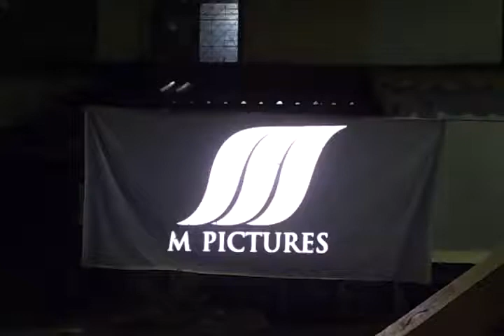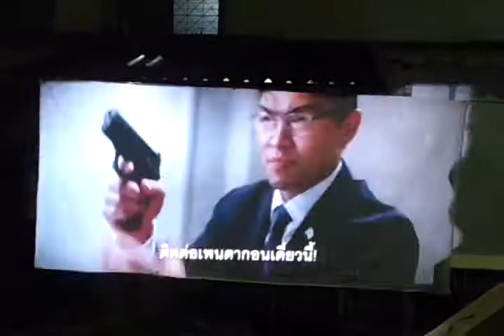ฉายลองเลนส์ฉลาม 1/2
T60   Film  35 mm. Projection    Lamphouse  4000w xenon.